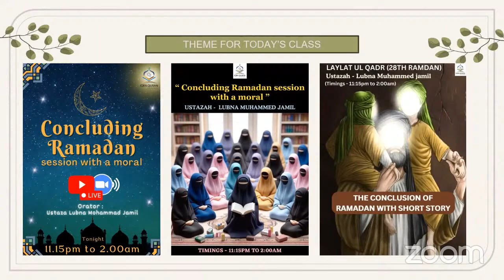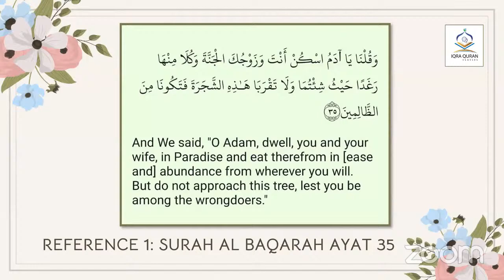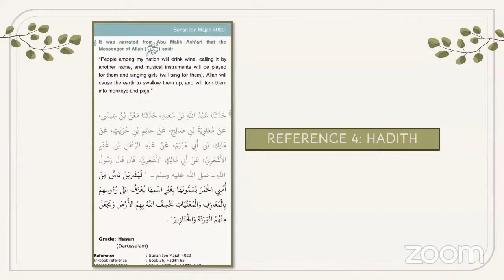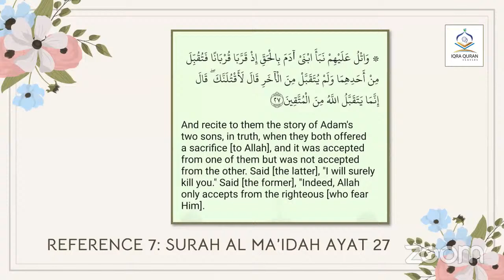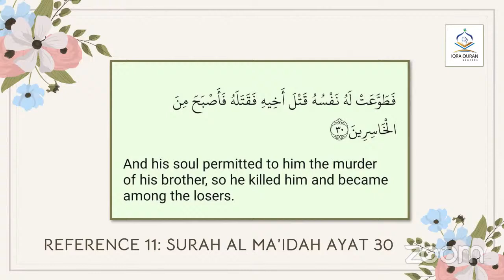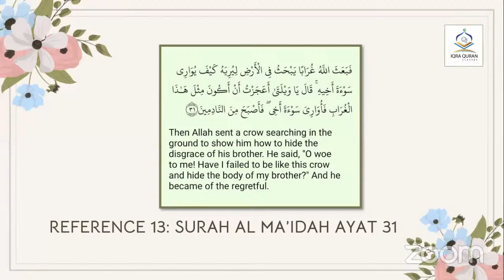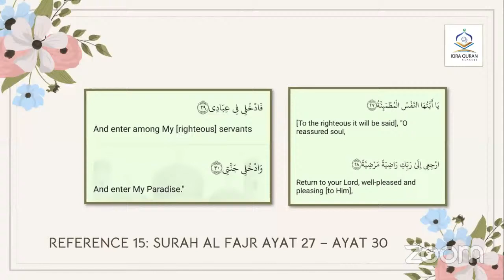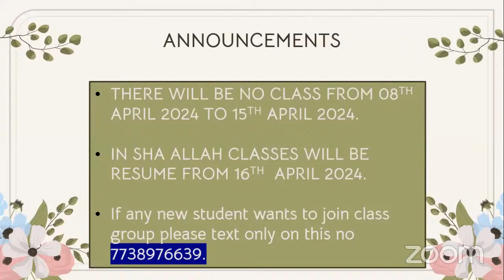Concluding Ramadan session with a moral & du'a | Ramadan LECTURE 21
IQRA Quran class presents yet another series after a successful one last year - Ramadan booster Classes that will boost your imaan and ilm

- Ustadha : Lubna Mohammad Jameel
- To join, email to , we will send you the link of the Whatsapp group where zoom live classes links are posted.

May Allah bless us all, accept our supplications in this holy month of Ramadan.
Our aim is to create HD quality educational videos on Islam that increases our understanding of the religion, awareness about the do's & dont's in Islam & Praises of Allah (SWT) & of our Holy Prophet Muhammad (SAW). Our channel promotes deeni information and knowledge from the Holy Qur'an & authentic hadeese.. In sha' Allah, our videos will help us to become a better Mo'min and a beautiful person too.

💡Why do we need to be educated?
It was narrated from Anas bin Malik that the Messenger of Allah (ﷺ) said: Seeking knowledge is a duty upon every Muslim. -Sunan Ibn Majah Hadith 224

Necessary dua's for knowledge :
1️⃣ Rabbi Zidni Ilma  "Oh my Lord, increase me in knowledge" (Surah At Ta'ha, Ayat no.114)

2️⃣Rabbishraḥ lī ṣadrī  wa yassir lī amrī waḥlul 'uqdatam mil lisānī yafqahụ qaulī “My Lord, expand for me my breast [with assurance] and ease for me my task and untie the knot from my tongue that they may understand my speech.” (Surah At Ta'ha, ayat no. 25-28)

3️⃣Allahumma Inni As'aluka Ilman Naafi'an Wa Rizqan Tayyiban Wa Amalan Mutaqabbalan "O Allah, I ask You for beneficial knowledge, goodly provision, and acceptable deeds." (Hadees Sunan Ibn Majah 925)